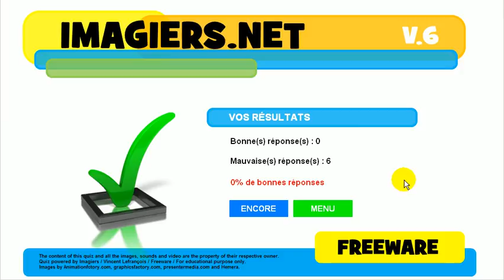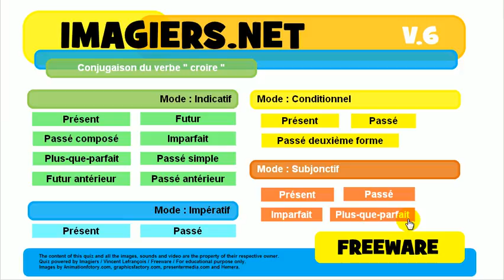フランス語を学ぶ # 共役 # croire